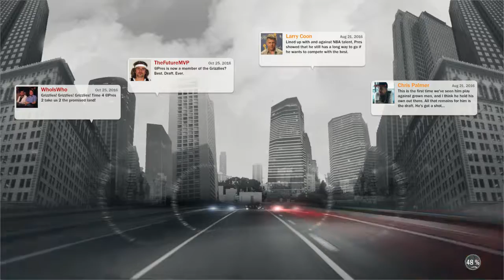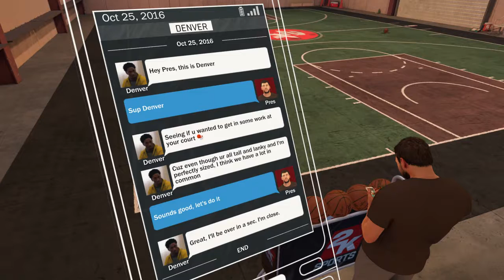We Got Drafted Boys!!! (NBA 2K17 My Career)